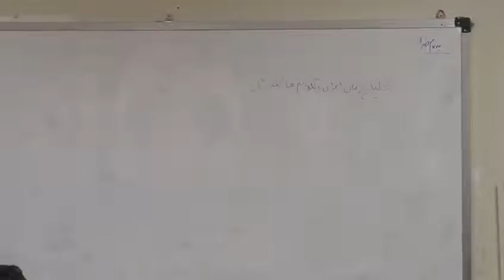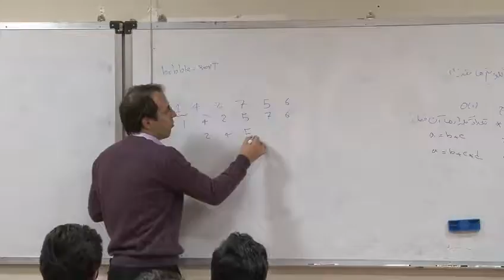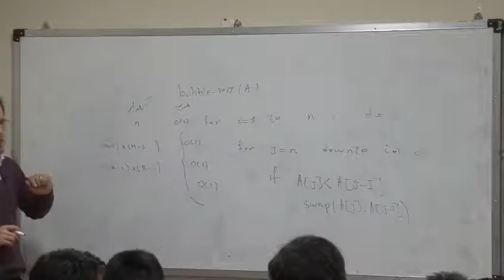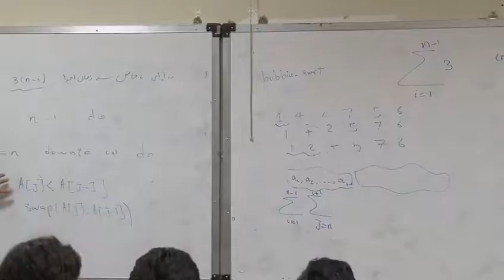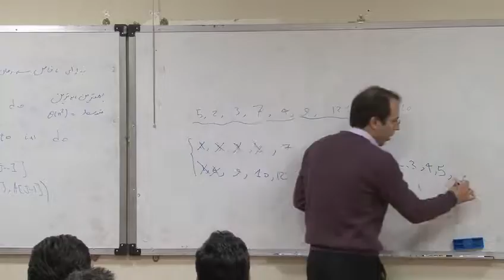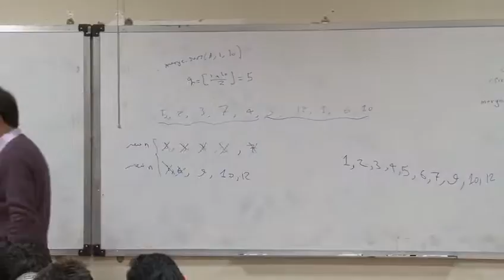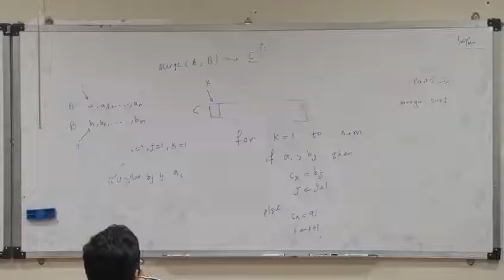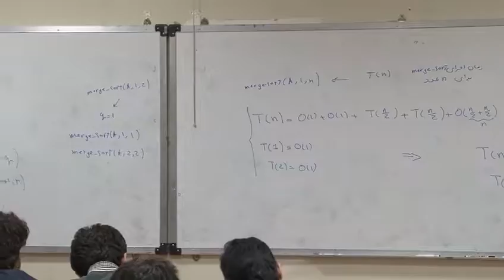ساختمان داده ها - جلسه سوم - تحلیل الگوریتم های ترتیبی . مرتب سازی حبابی و ادغامی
مقطع : کارشناسی
استاد درس: محمد علی آبام
 دانشگاه صنعتی شریف
اتاق درس